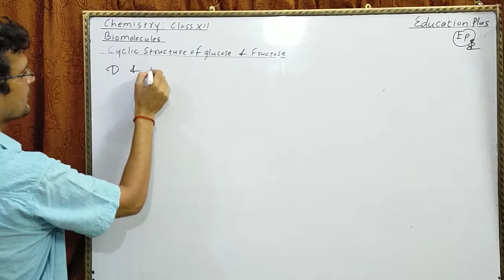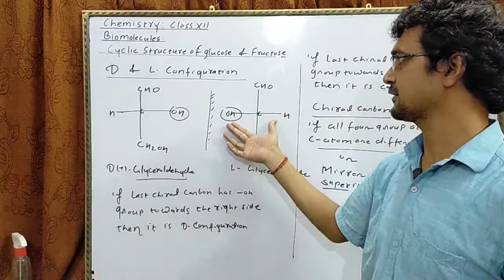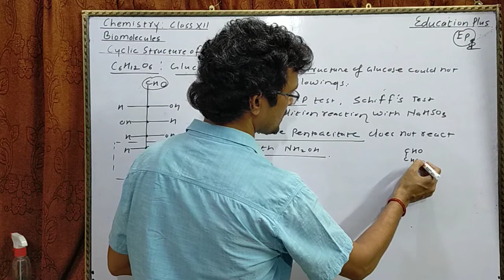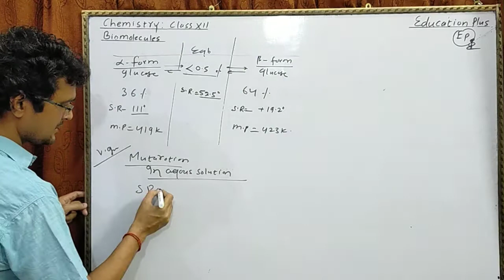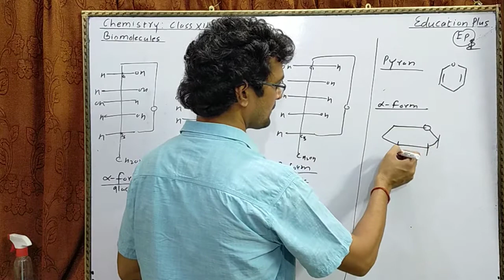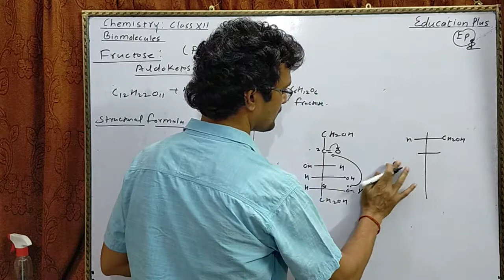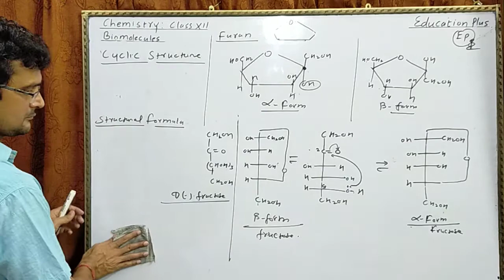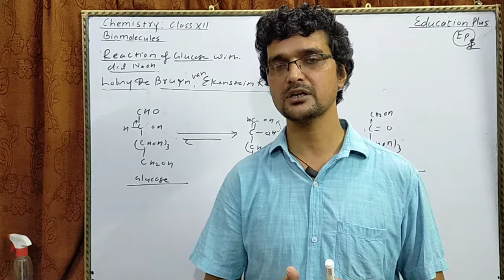Cyclic Structure of Glucose and Fructose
Chemistry:Class 12: Chapter-Biomolecules